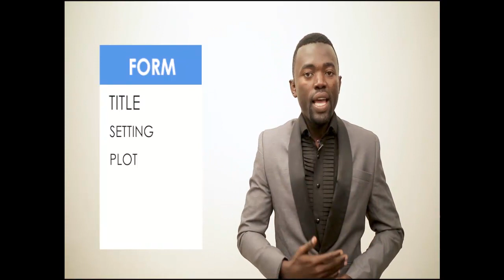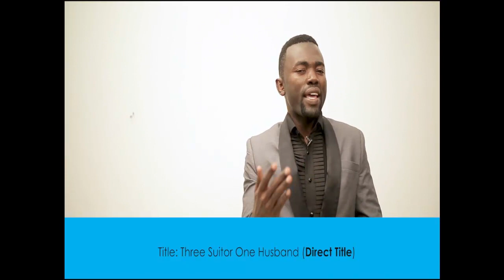Three Suitors One Husband Book Analysis